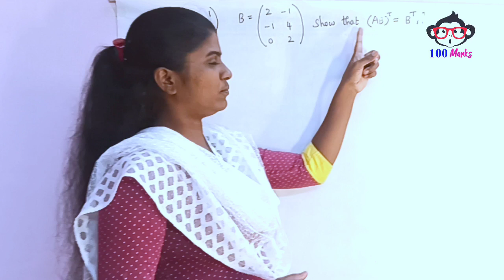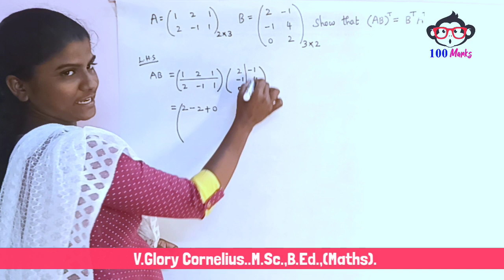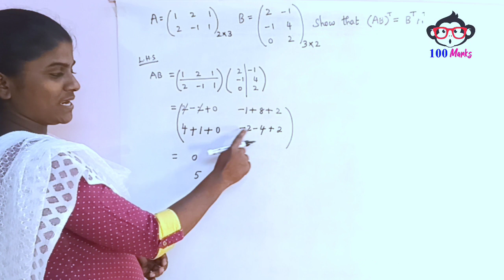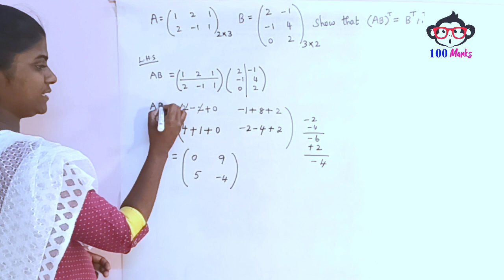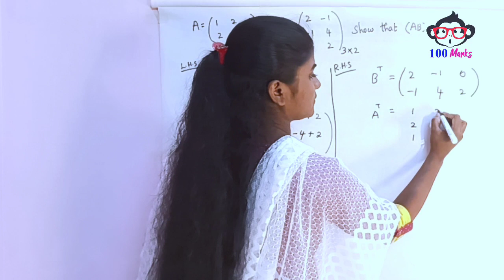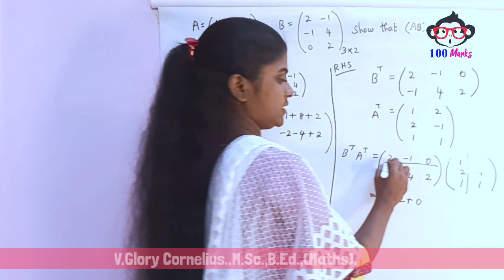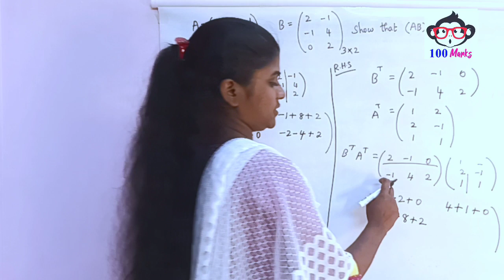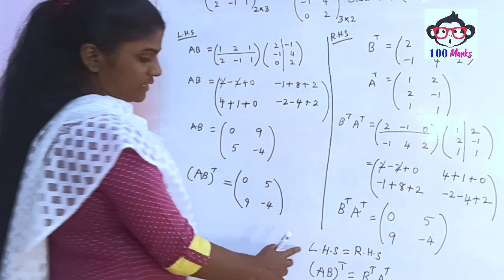Transpose Matrix - Learn Mathematics in Tamil - Online Class by Ms. Glory Cornelius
Video Team :
VJ: Ms.V.Glory Cornelius., M.Sc.,B.Ed(Maths)
Content Manager : Cornelius.K
Creative Head : V. Raja
Cameraman : V. Raja
Video Editor : V. Raja
Thumbnail Designer: V. Raja

Costume Designer : Ms. Kezia Raja
Channel Admin : Cornelius.K
Art Direction & Set Props : Selvaraj
Production Helps: Isabella